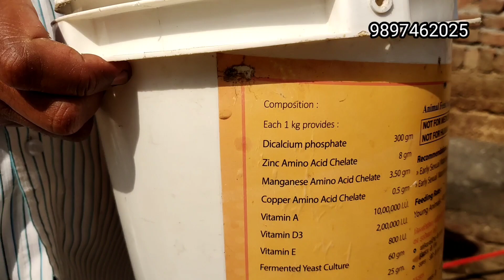feed plan Sir dr ajay 7 Star murrah heifers ये है असली मुर्रा के नगिने ये खिलाए चैम्पियन